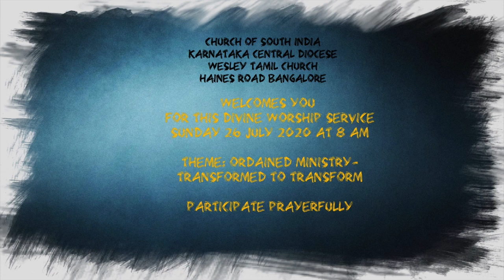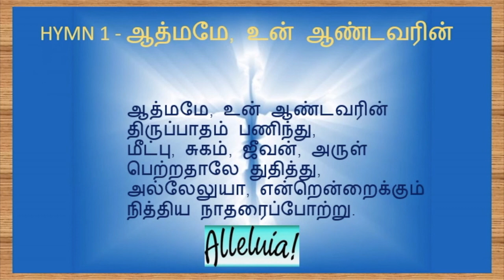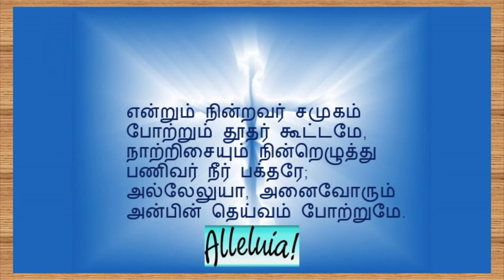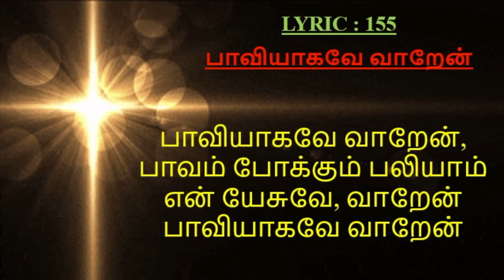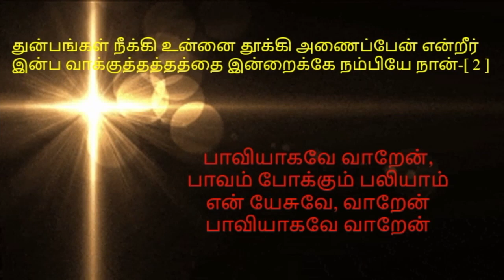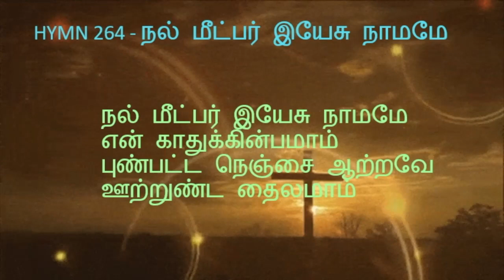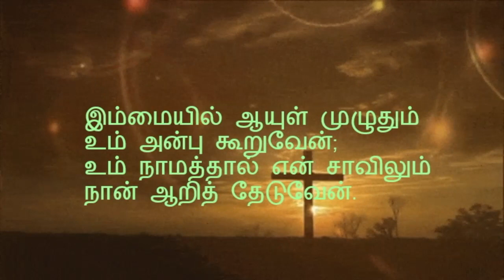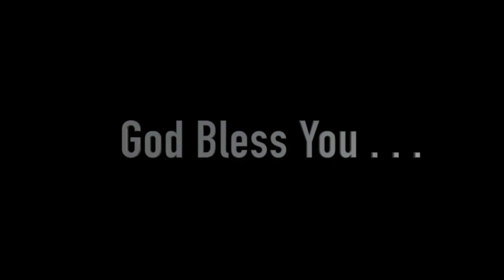Wesley Tamil Church|| Online Service 26 7 2020@ 8 am || Haines Road || Bangalore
Wesley Tamil Church
Haines Road || Bangalore
Message : Rev T Gnana Kumar
Studio : Ej Sound Studios